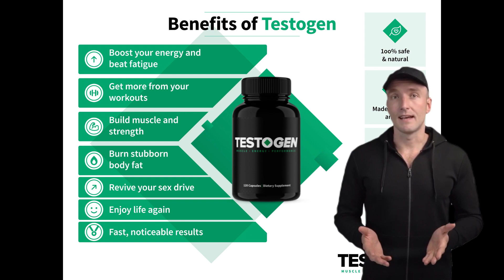Unlock your Potential - The Benefits of Boosting Testosterone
Unlocking your potential!
Boosting your testosterone levels could add a whole new level to your game plan or fitness schedule. 'When your Testosterone is at optimum levels you will perform better, last longer and even shred fat faster.
Aging results in a reduction in your testosterone which causes a host of problems including the increase in your waistline.
Using a testerone booster such as Testogen, could help you to reverse the natural process and increase your performance drastically.
Testosterone is 100% natural.